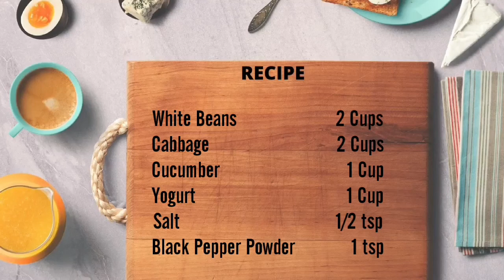White Bean Salad By Fam's Recipes | Easy White Bean Salad | Healthy Salad Recipe